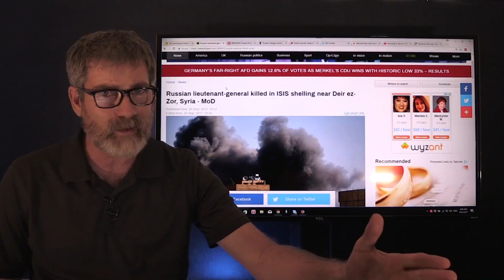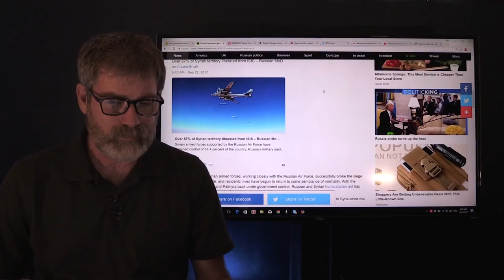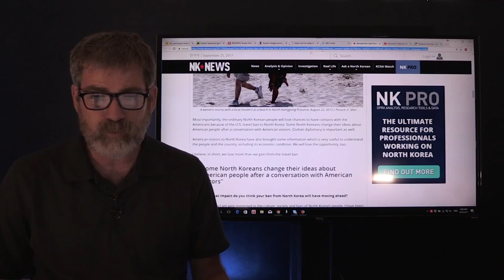Is The Stage Set for Global Conflict?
ISIS kills Russia General near Deir Er-Zor, Russian foreign Minister call for the US to leave Syria. Israeli MK Member Bennett saying Israel will have to go at Iran alone, the Kurd's call for independent Kurdistan and US North Korea on the brink of War Jana's channel